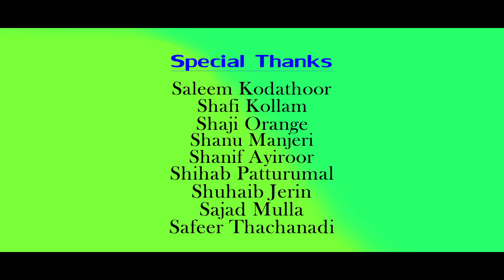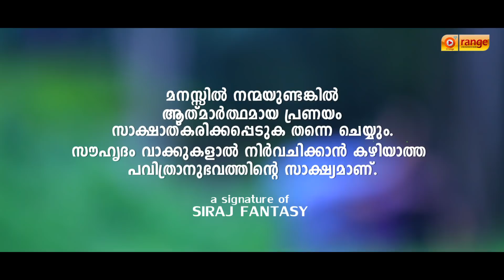ഈ നോട്ടത്തിൽ എല്ലാം ഉണ്ട് | Album : Kathirunna Kamukan | Ramshad Kariyakkunnu